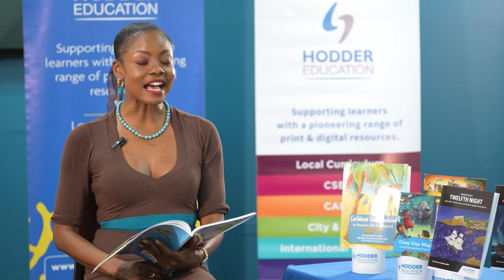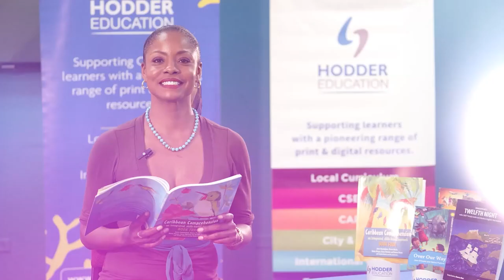Wendy Fitzwilliam Anancy and the Turtle (World Read Aloud Day 2023)